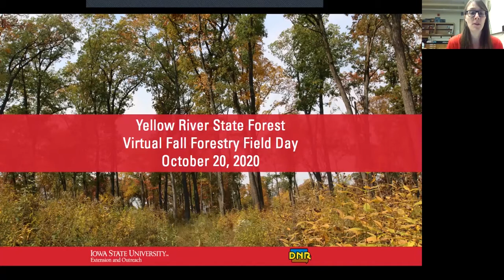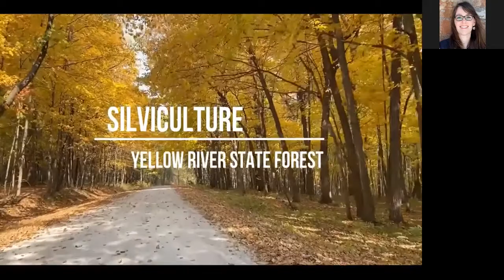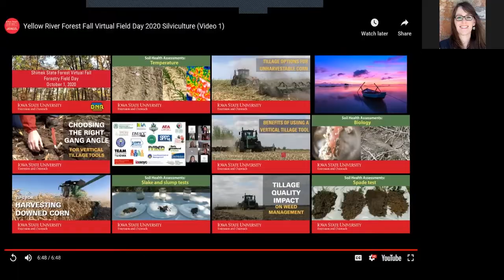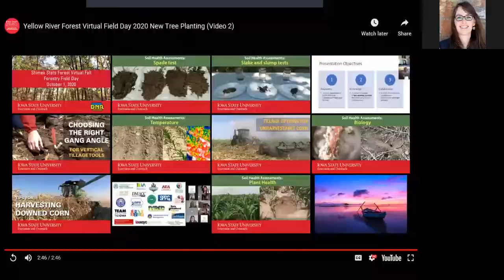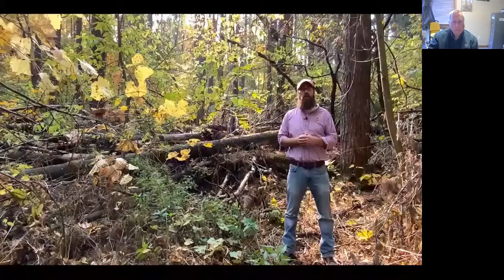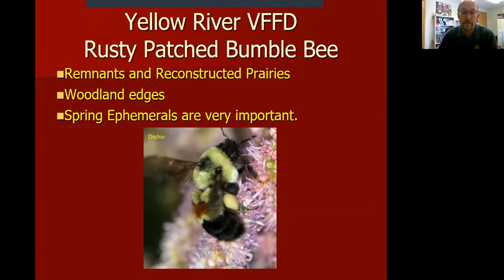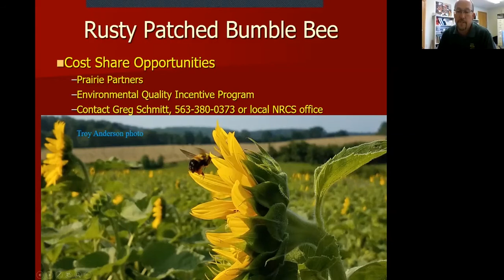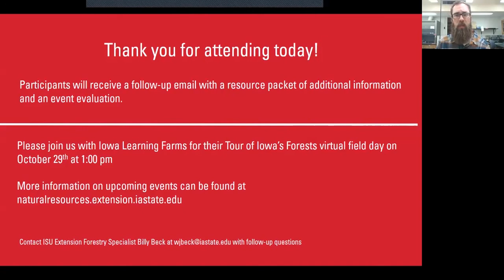Yellow River State Forest Virtual Fall Forestry Field Day 2020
The Yellow River State Forest fall foresty field day was held virtually on October 20, 2002.